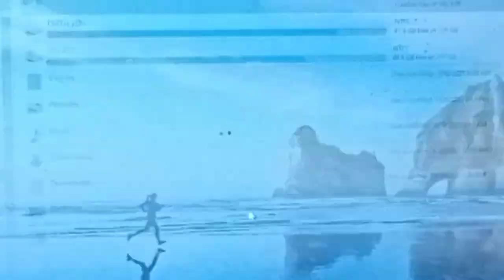CANON PRINTER FROM SHOPEE @Jhamkitchen